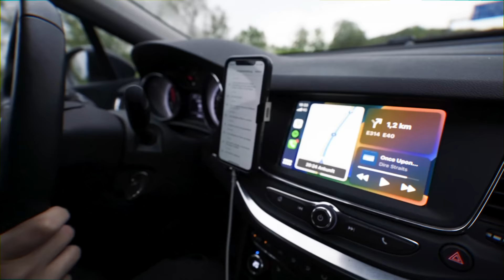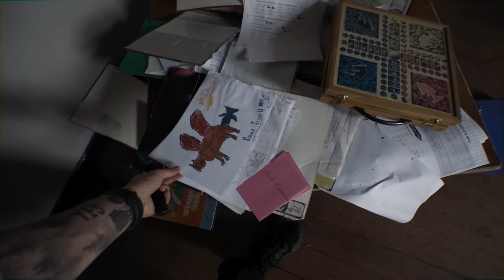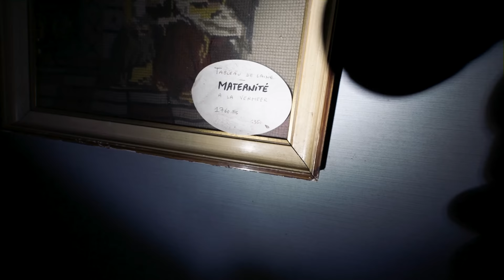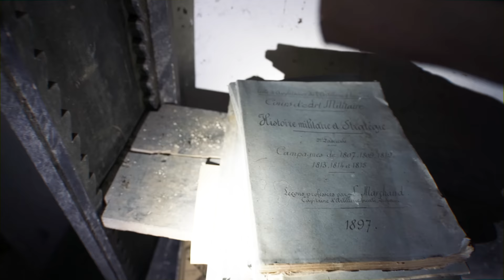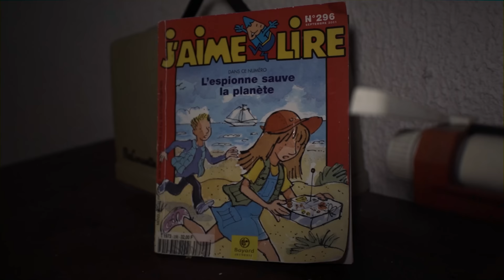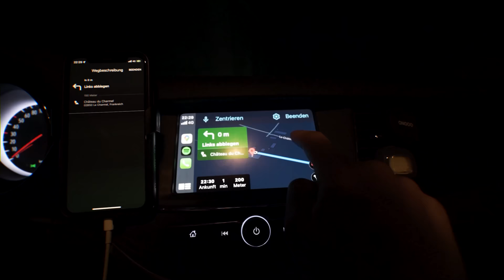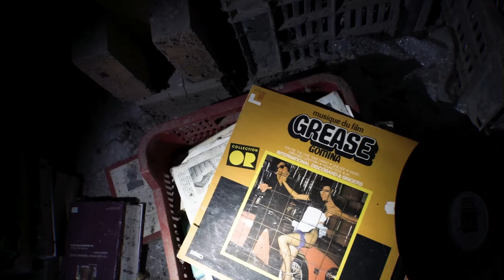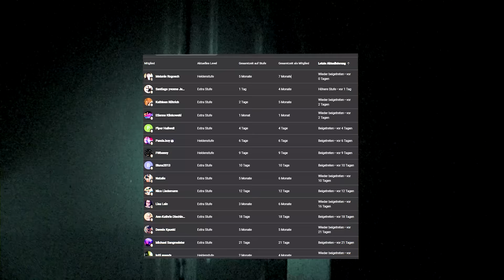5 Tage LOST PLACE Tour durch Frankreich (MOVIE CUT)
Die gesamte Lost Place Tour durch Frankreich mit @TaccosWorld  in voller länger als Movie Cut Version.

➥POSTFACH 📦
Für Pakete:
45897 Gelsenkirchen
Für Briefe:
Leon Kapluck
Postfach 200614
45841 Gelsenkirchen